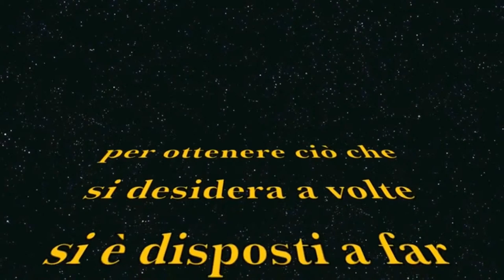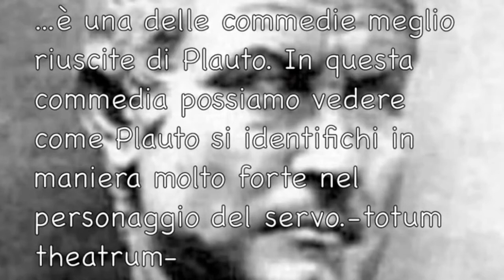Il teatro di Plauto nelle scuole e lo Pseudolus